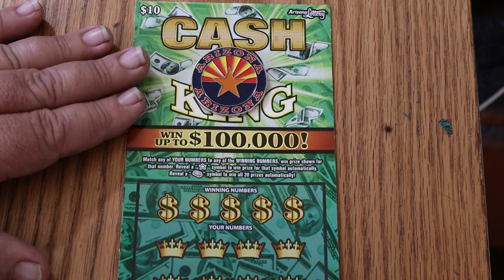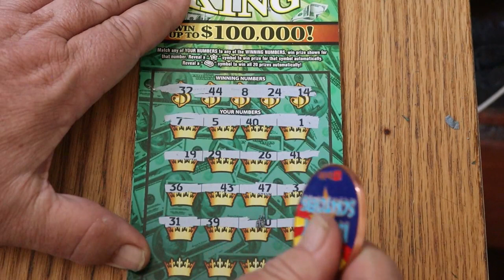DAY THREE💥CASH KING💥ONE DAY IN MAY😎